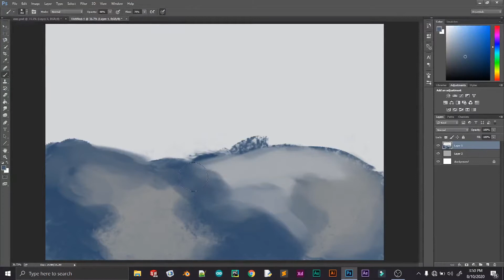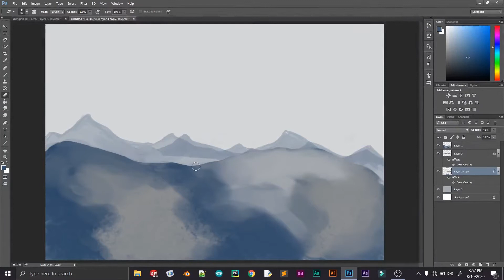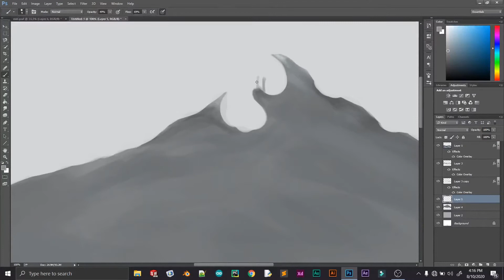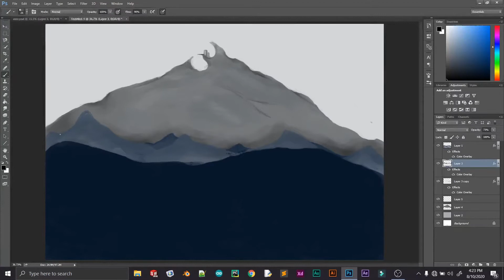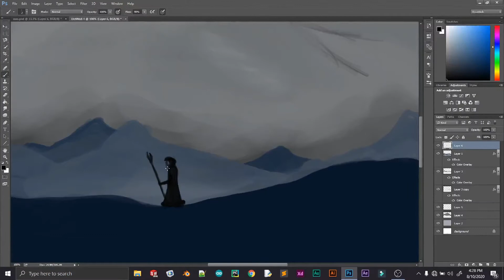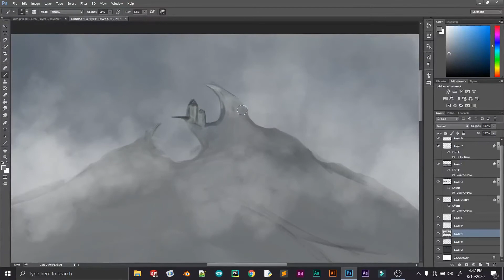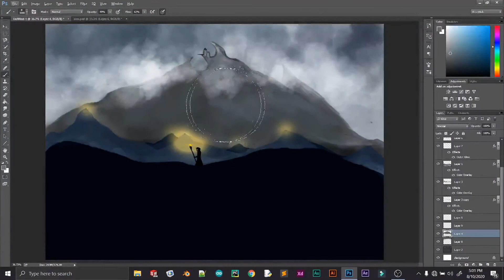Journey - Time Lapse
Hey guys, It's day 3.  Still working on environmental elements and blending. Hope you guys like it.
Cheers!

Gear - HUION HS64
              Ready for Summer - Roa [Free Copyright-safe Music]